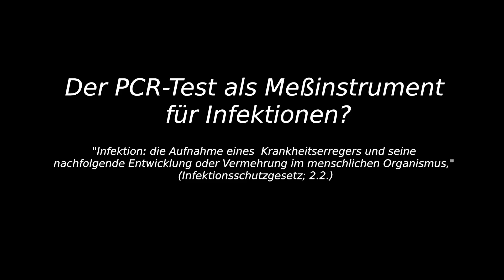Prof. Kämmerer (7/2020) und Dr. Fauci(12/2022) zum PCR-Test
Ich habe ein kleines Video zum PCR-Test gemacht. Ihr hört hier Immunologin Prof. Kämmerer im Juli 2020 beim Corona-Ausschuss und im zweiten Teil Dr. Fauci am 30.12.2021 auf MSNBC. Wir hätten uns also 1,5 Jahre Wahnsinn ersparen können, wenn wir nicht "der emminenzbasierten Wissenschaft" vertraut hätten, sondern evidenzbasierten Wissenschaftlerinnen zugehört hätten.